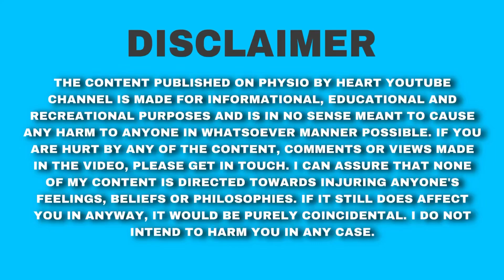Physiotherapist income through home visits 💵💵| Salary of a Physiotherapists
Hey..!
•Salary of a Physiotherapist in India 👇🏻

• How to represent university paper👇🏻

Salary of a Physiotherapists through home visit
Income of a  Physiotherapists  through home visit

✨My stethoscope 👇🏻
✨Hammer +Tuning fork👇🏻

Who im..?
    Firstly thank you for not just watching my video’s but also readings the discription Box.
So myself Gaurav’s lute ,Im a 3rd year BPTh student studying at RJS college of Physiotherapy Kopargaon ,Maharashtra. I post video’s related to Physiotherapy on my channels .

Physiotherapist salary
Physiotherapist income
What is salary of Physiotherapist in India ?
Physiotherapist home visits